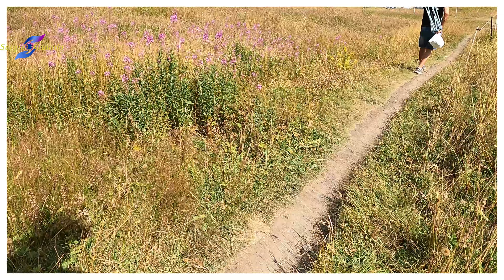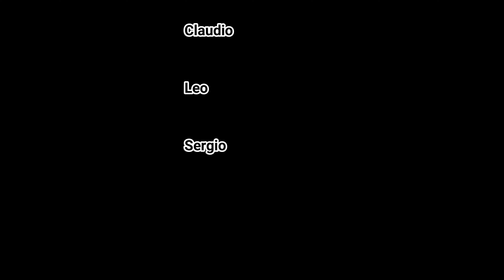23 agosto 2024 Conca del Prà Bobbio Pellice Torino Piemonte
L’imperdibile e classico trekking della Val Pellice che vi porta in uno dei luoghi più belli delle Alpi piemontesi, tra foreste, alpeggi, cascate e marmotte e splendide vette.

The unmissable and classic trekking of Val Pellice which takes you to one of the most beautiful places in the Piedmont Alps, among forests, mountain pastures, waterfalls and marmots and splendid peaks.